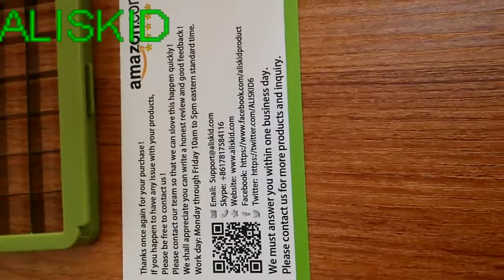Top 5 Best Vegetable Chopper Buy 2018 ALISKID